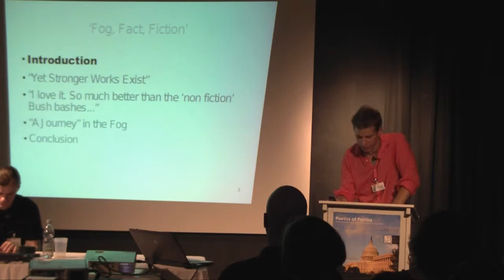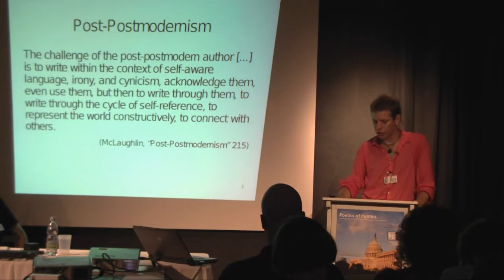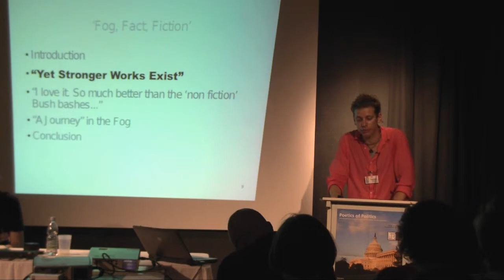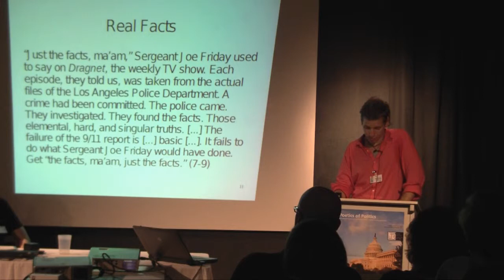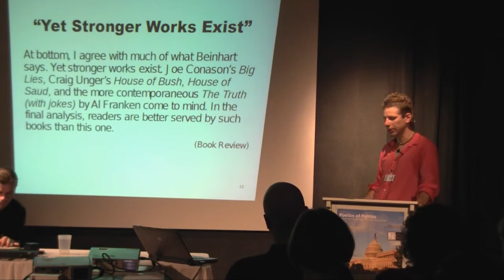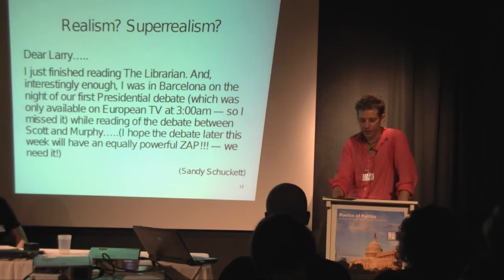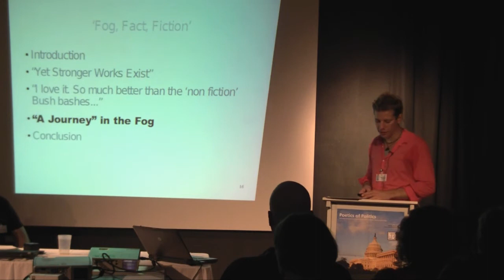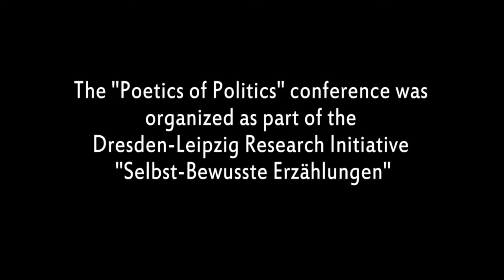Sebastian M. Herrmann. "Fog, Fact, Fiction"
Sebastian M. Herrmann: "Fog, Fact, Fiction: Narrative Blurring and
Reality Effects in Larry Beinhart's Fog Facts and The Librarian"

20-22 June, 2013. Leipzig